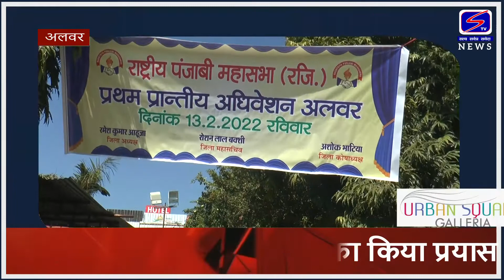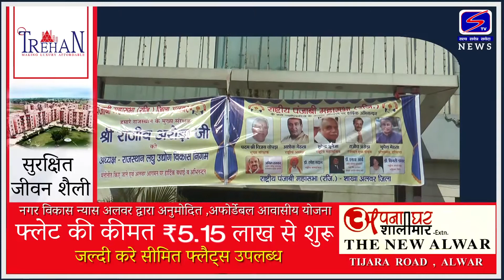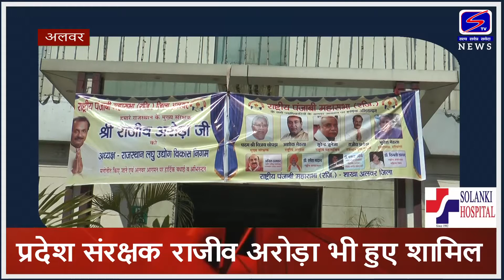राष्ट्रीय पंजाबी महासभा का हुआ प्रांतीय अधिवेशन ....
प्रदेश संरक्षक राजीव अरोड़ा भी हुए शामिल,
समाज को एकजुट करने का किया प्रयास ...